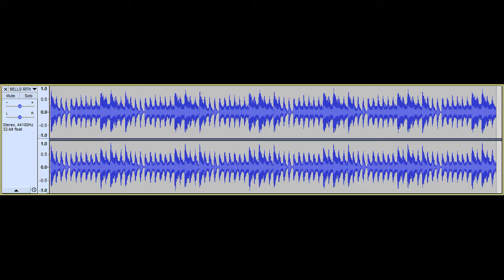BELLS RHYTHM LOOP SOUND EFFECT